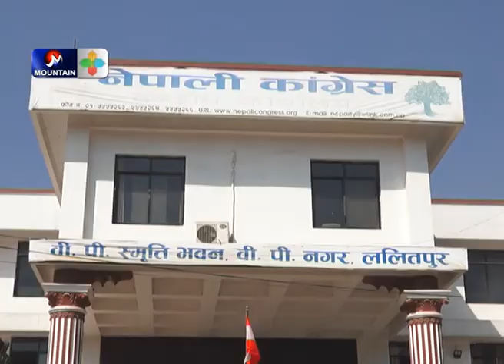नेपाली राजनीतिक दलमा आन्तरिक लोकतन्त्रको कमि